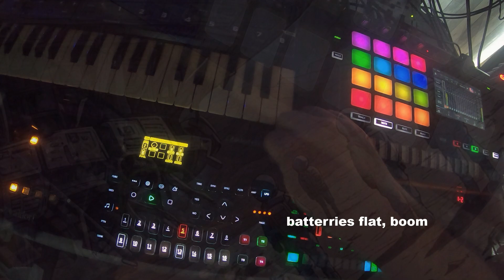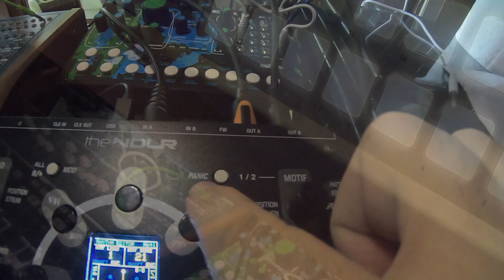BE3LH2400102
some crazy stuff, my tr6s died of a flat battery and this was the last recording attempt. hardware NDLR digitone streichfett tr6q sp16 bigsky